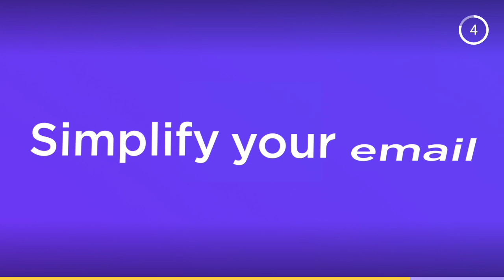Dino hunter t-rex 😂😂😂